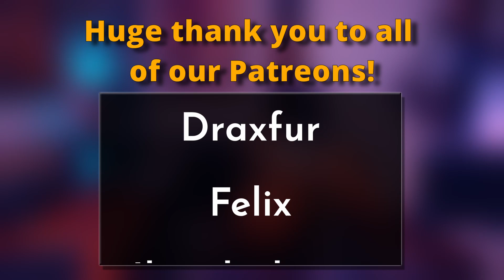Smol Squirrel Says REALLLYYY Stupid things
I would like to give the biggest thank you to all of you that have made this journey possible. A big thank you to all my twitch moderators, yall are the absolute best, and a huge thank you to GraySunday for editing this!

Swing by the streams at some point at Twitch.tv/omnom_squirrel